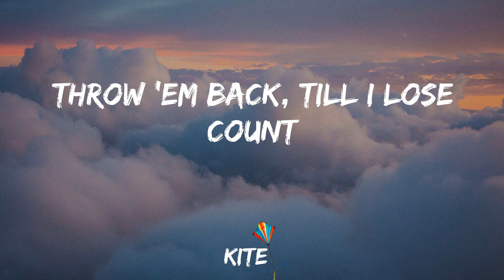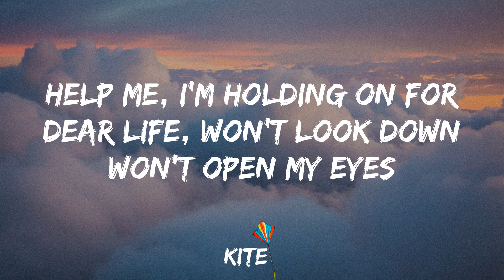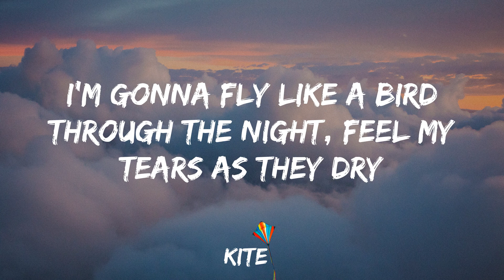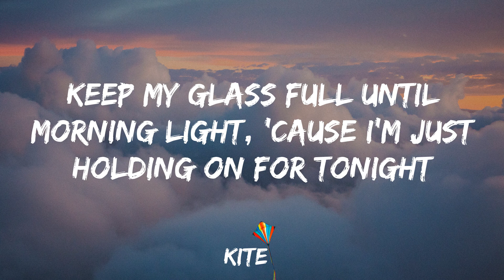Sia - Chandelier (Lyric Video)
Share Chandelier by Sia to your friends!

Lyrics:
1, 2, 3 1, 2, 3 drink
1, 2, 3 1, 2, 3 drink
1, 2, 3 1, 2, 3 drink
1, 2, 3, 1, 2, 3 drink
1, 2, 3, 1, 2, 3 drink
1, 2, 3, 1, 2, 3 drink